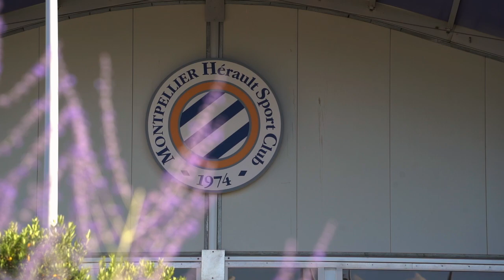Tournoi des soignants à Grammont !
🎥🏥 Tournoi des soignants 🙏

⚽️ Retour sur cette magnifique journée à 𝗚𝗿𝗮𝗺𝗺𝗼𝗻𝘁, qui a réuni près de 200 soignants et 16 équipes pour cette 𝗽𝗿𝗲𝗺𝗶𝗲̀𝗿𝗲 𝗲́𝗱𝗶𝘁𝗶𝗼𝗻 du TournoiDesSoignants 👏